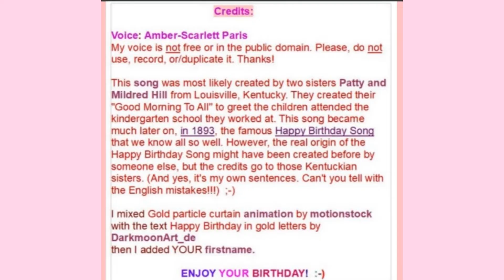🎂 HAPPY BIRTHDAY LOGAN 🎈 (French Parisian Accent)